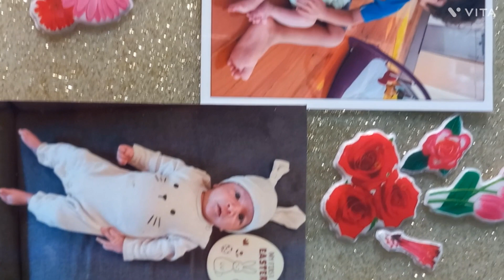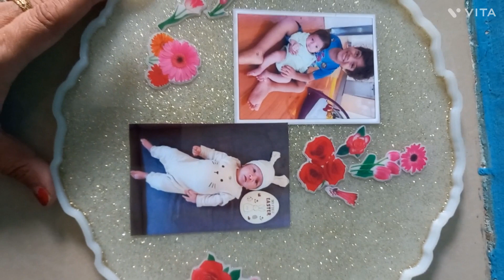अरीजिंग पेंटिंग!Arising Painting!👌👌👌❤️❤️😍🧿######